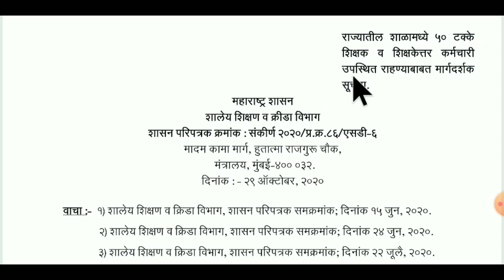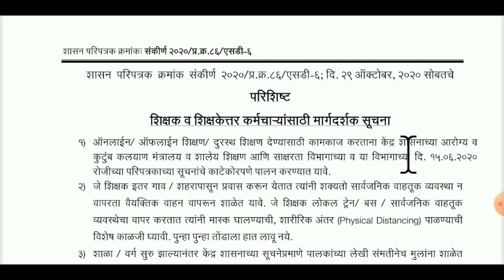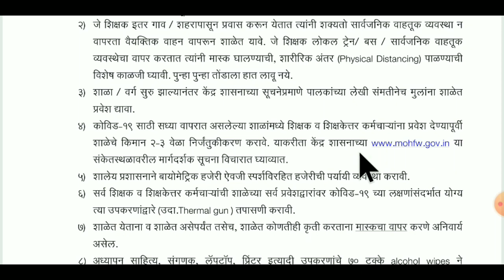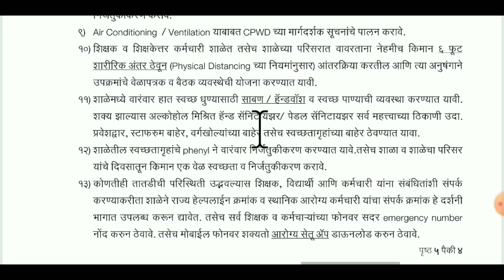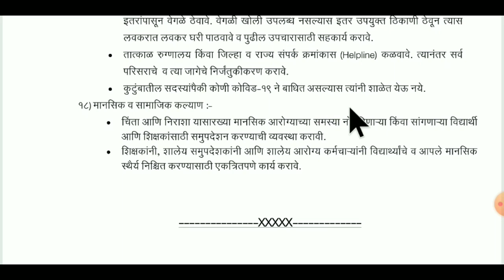शाळेतील कर्मचारी उपस्थिती संदर्भात मार्गदर्शक सूचना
कर्मचारी उपस्थिती संदर्भात मार्गदर्शक सूचना
दि.29/10/2020 शासन आदेश